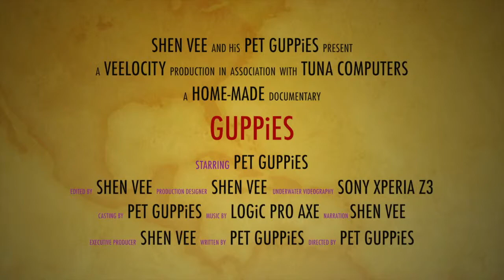Guppies (short documentary)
Feeling random... and came up with this "short documentary" featuring my pet guppies...